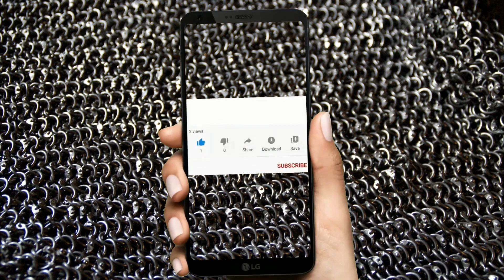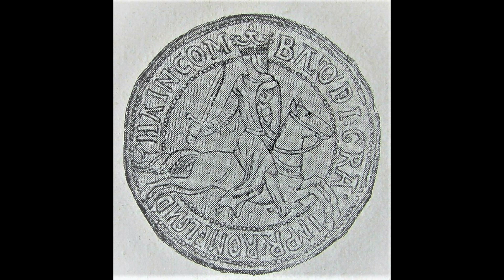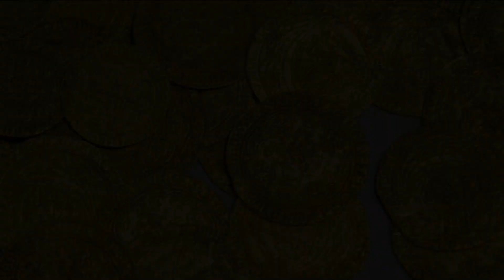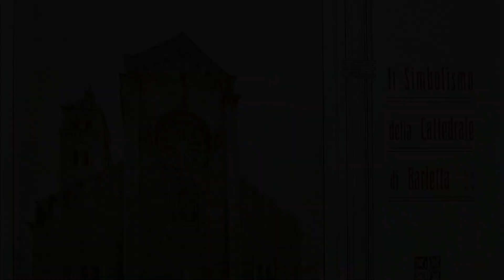Il mistero della tomba di Baldovino II di Costantinopoli (ENG captions)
Sulle rovine dell’Impero Bizantino, crociati e veneziani si accordarono sulla istituzione dell’Impero Latino di Costantinopoli, che durerà appena 57 anni ed il cui ultimo rappresentante sarà Baldovino II… Di spirito combattivo, migrerà per le corti europee alla ricerca di alleati per la riconquista del suo impero, trovando un valido alleato in Carlo I d'Angiò. La sorte però intralcerà i suoi piani fino alla fine dei suoi giorni, giunta all'età di 56 anni.
Alla sua dipartita, Carlo I diede ordine di costruire un monumentale sepolcro a Barletta, che purtroppo da secoli è andato perduto. Così, fin dal XIX secolo gli studiosi si sono messi sulle sue tracce, dando vita ad una appassionante "caccia al tesoro" che segna in questi ultimi tempi un interessante passo avanti verso l'auspicata soluzione del mistero.

Di Published by Guillaume Rouille (1518?-1589) - &quot;Promptuarii Iconum Insigniorum&quot;, Pubblico dominio,

Di Attribuito a Philippe de Mazerolles - Bibliothèque nationale de France Manuscript Français 2691 folio CCXLVI v [2], Pubblico dominio,

Di Rafael Tejeo - Questo file è stato ricavato da un&#039;altra immagine: TEGEO Saint-Louis recevant la sainte couronne de Baudouin II.jpg, Pubblico dominio,

Di Pierre-Denis Martin (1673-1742) - photo: Opera propria; Kimon Berlin, user:Gribeco photo: 2 January 2007, Pubblico dominio,

Di Schlumberger, Gustave Léon, 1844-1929 - Sceau de l&#039;Orient latin, Pubblico dominio,

Di Palma Le Jeune (1544–1620) - Lebédel, Claude (2006) Les croisades, origines et consequences, Ouest-France ISBN: 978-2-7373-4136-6., Pubblico dominio,